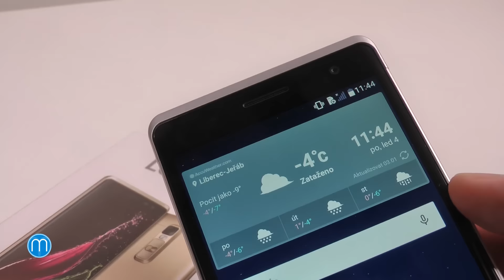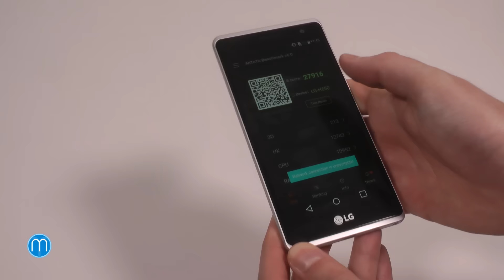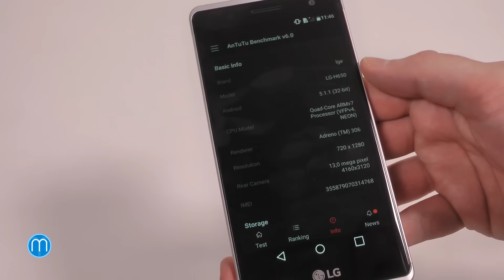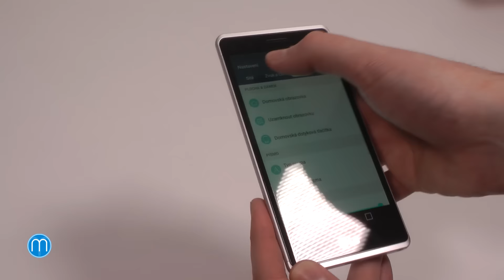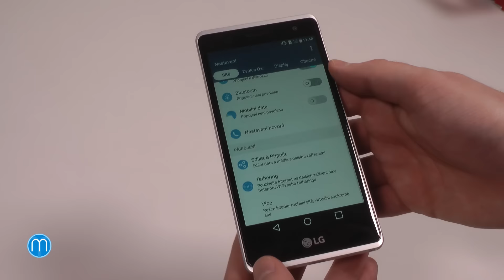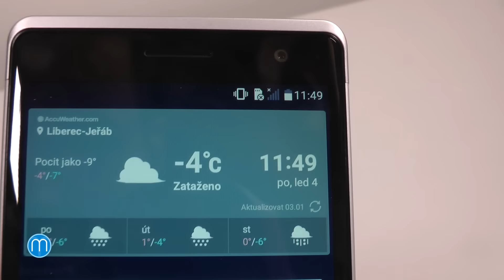LG Zero (recenze)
Telefony LG se po nějakém čase opět alespoň částečně změní. Novým směrem bude design zaměřený na kovové materiály, což naznačuje novinkový model Zero. Výbavou sice spadá jen do nižší střední třídy, avšak cenovku si výrobce dovolil nastavit výše. Dokáže ji svým vzhledem a prémiovějšími materiály obhájit? Na to odpoví dnešní recenze.